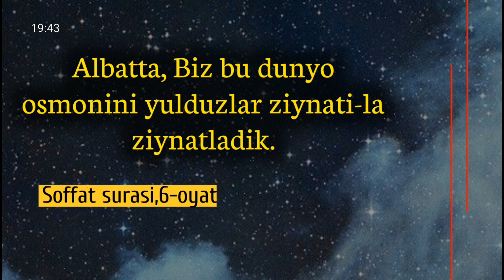191-Дарс: Юлдузлар уч нарса учун яратилганлиги | Шайх Абдуллоҳ Буҳорий раҳимаҳуллоҳ | Yulduzlar uch